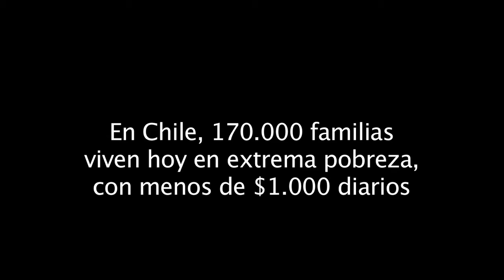Entrada en vigencia de Ley que establece el Ingreso Ético Familiar.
El Mandatario celebró la entrada en vigencia de la Ley que establece el Ingreso Ético Familiar, oportunidad en que agradeció a los parlamentarios de todos los sectores políticos "porque aprobaron este proyecto en forma unánime, lo cual habla bien de Chile", precisando que "este beneficio va a ir directamente a la mujer, porque en esta materia nunca se equivoca, siempre pone por delante el interés de los hijos y el interés de la familia".

Añadió que "si yo pudiera elegir una obra por la cual ser recordado como Presidente, sin duda que derrotar la pobreza extrema y devolverle la dignidad y una vida más plena a 640 mil compatriotas, sería la que elegiría".